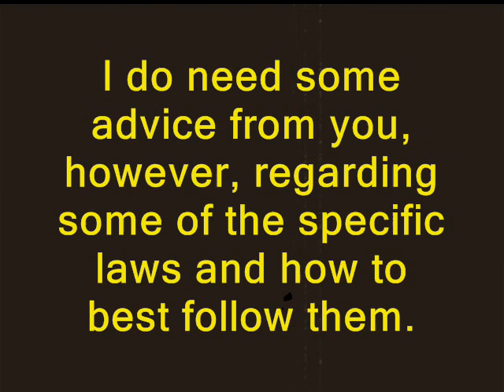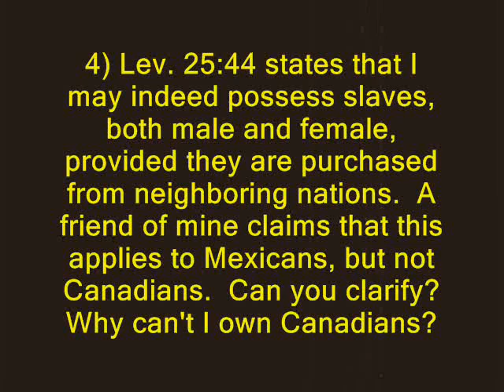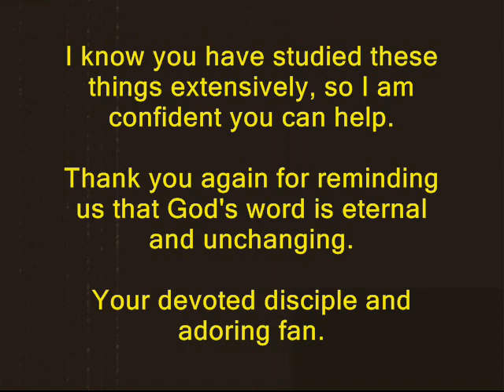An Open Letter to Dr. Laura Schlessinger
I first read this letter in the late 90's when a friend emailed the letter to me.

The letter, addressed to Dr. Laura (famous talk-show therapist), is a sarcastic attempt to criticize Dr. Laura's homophobic stance by confronting other biblical laws that we no longer recognize today.

The anonymous author did a great job, in my opinion, of showing just how absurd homophobia is in modern times.